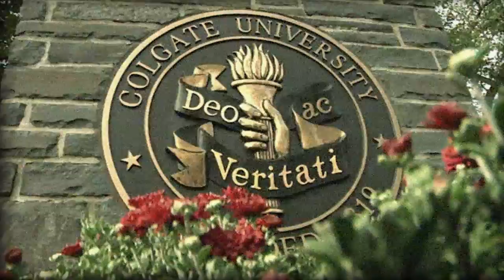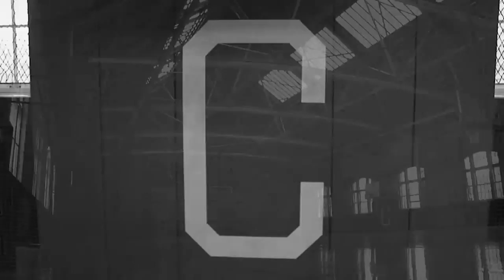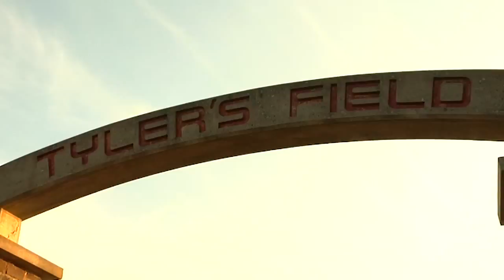Colgate Field Hockey Celebrates 40 Years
Colgate Field Hockey along with all Colgate women's athletic teams are celebrating 40 years.